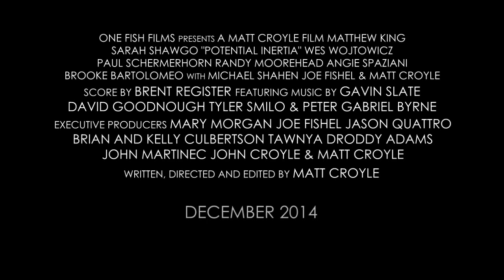"Potential Inertia" Final Trailer (2014) [OFFICIAL]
The final trailer for the upcoming motion picture 'Potential Inertia' starring Matthew King, and directed by Matt Croyle.